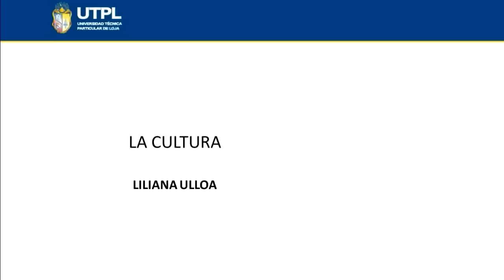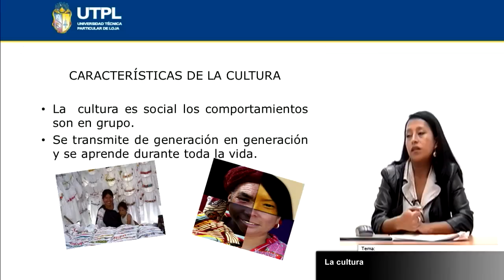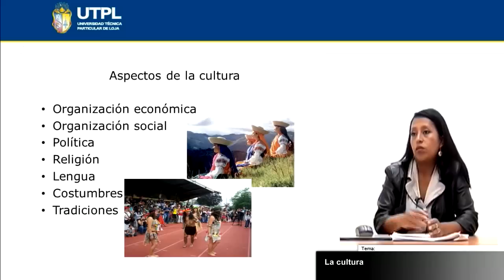UTPL LA CULTURA [(HOTELERÍA Y TURISMO)(ARTE Y CULTURA)]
Hotelería y Turismo
Arte y Cultura
Tema: La Cultura
Ponente: Lic. Liliana Ulloa